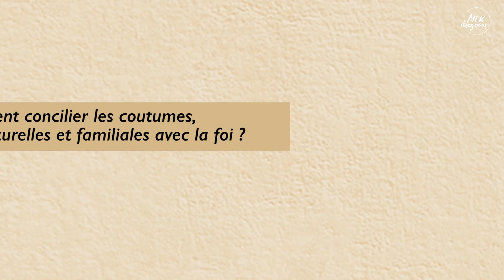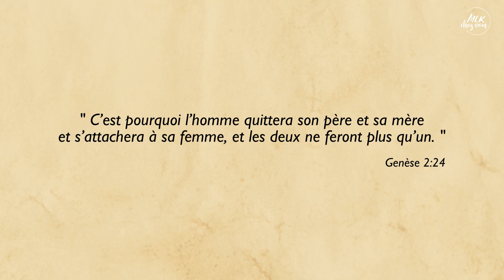10 Minutes by MLK Hommes #36 - Comment concilier les traditions familiales avec la foi - E. Dufour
Apprendre le langage de l'amour de l'autre : Pourquoi est-ce si compliqué ?

Inscrivez-vous sur mlkchezvous.fr pour faire partie de notre communauté église connectée, bénéficier d'un accompagnement pastoral et avoir accès à des contenus inédits.